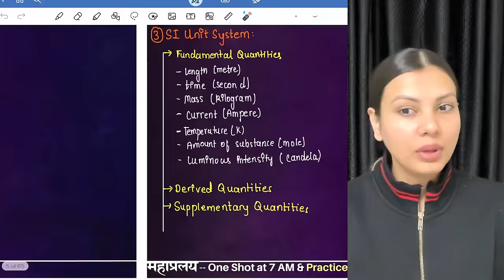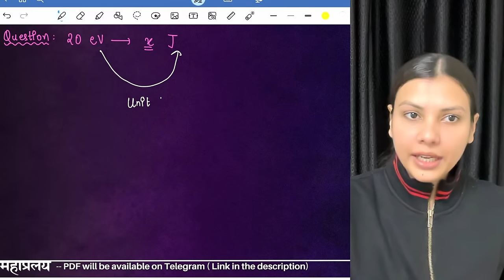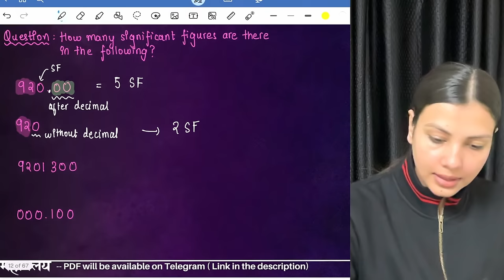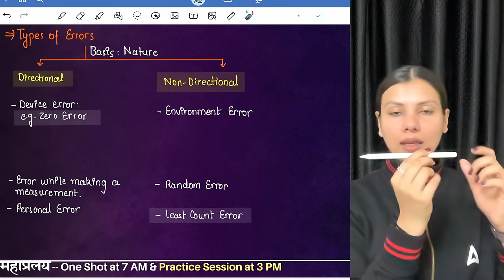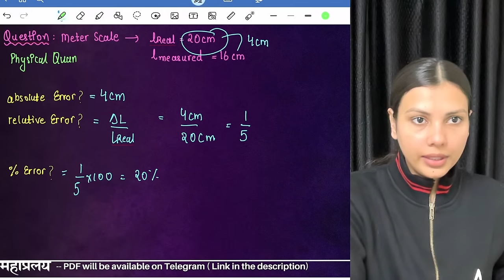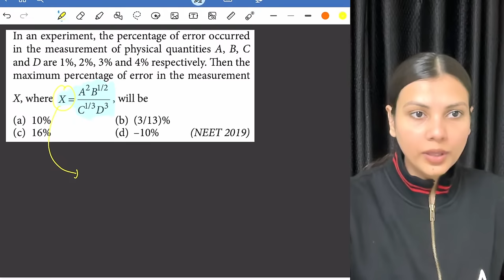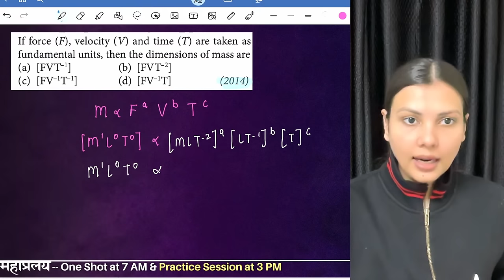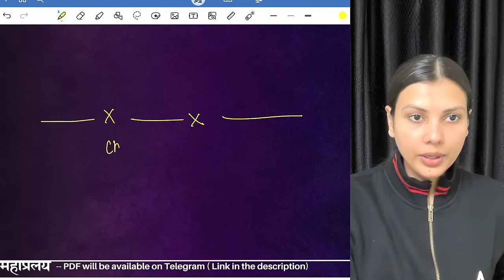Units and Dimensions in One Shot for NEET 2024 | Physics in 30 Days by Tamanna Chaudhary